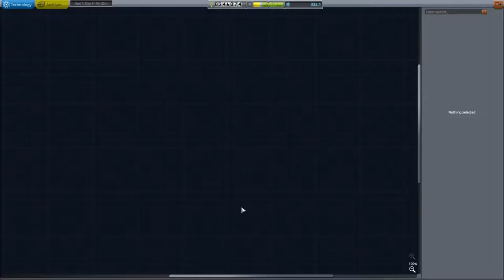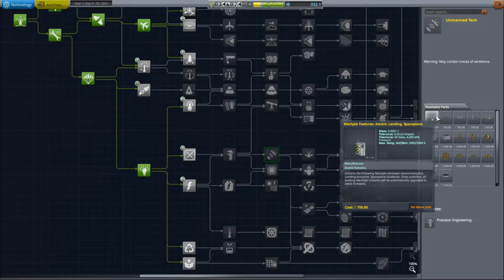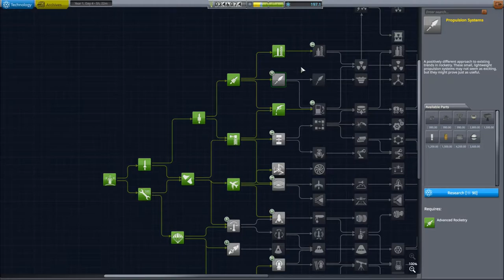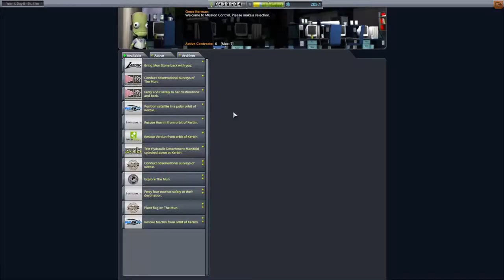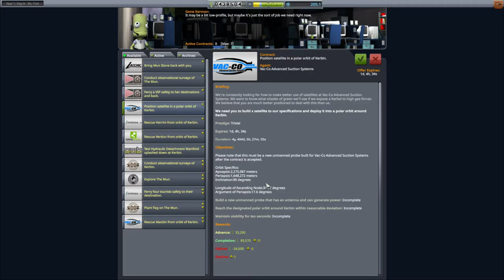Menjelajah Kerbal Space Program | Peluncuran Satelite Mun Minmus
Live setiap hari Selasa dan Kamis jam 7 malam
Selasa Live on Facebook
Kamis Live on Youtube

Garuda Gamers adalah gamers dari Indonesia yang selalu memiliki rasa penasaran terhadap dunia gaming. Di channel ini kalian akan disuguhkan dengan berbagai macam topik seputar gaming dan keluarganya.

Garuda Gamers adalah bagian dari Garuda Teknologi Nusantara perusahaan IT Constultant berbasis di bekasi yang menawarkan jasa konsultasi seputar dunia teknologi informasi dan perakitan ataupun servis komputer.

Spesifikasi PC Garuda Gamers

Cryorig C7 G
X570I AORUS PRO WIFI
Gskill Trident Z 16GB DDR 3200Mhz
Trancend 512GB NVME SSD
Seagate Firecuda 2TB
Gigabyte RTX 2060
Thermaltake Toughpower SFX 600W
Fractal design Node 202